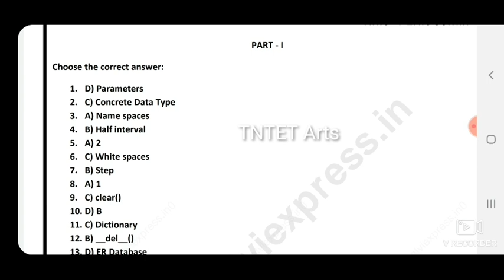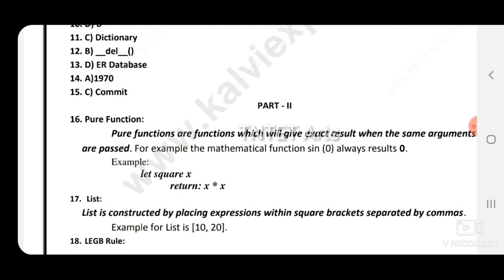12th std computer science quarterly exam answer key 2019